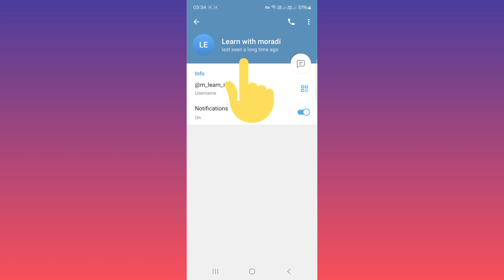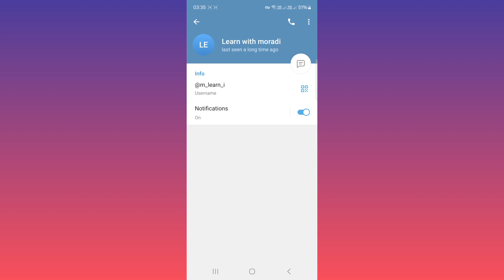telegram last seen a long time ago means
in this  video we learn telegram last seen a long time ago means.  If you see "Last seen a long time ago" under someone's Telegram status, there are a few reasons why you can't see their online status: